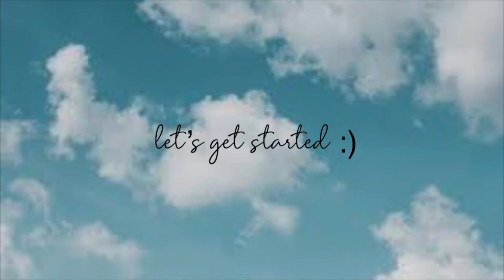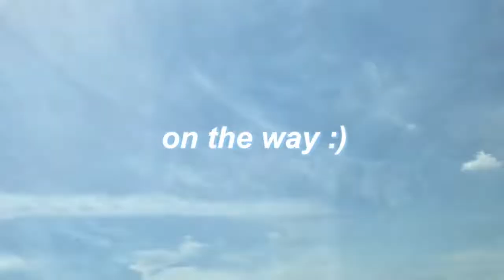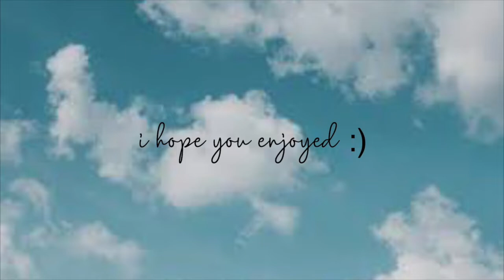GOING TO A SUNFLOWER FIELD VLOG 2020: summer day in my life 2020/aesthetic summer vlog in 2020 *fun*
GOING TO A SUNFLOWER VLOG 2020: heyyy!! today's video is a summer day in my life 2020/ aesthetic summer vlog in 2020! This was so much fun and I am super excited to share this with you!
ENJOYY!